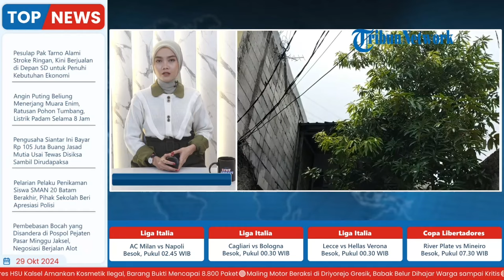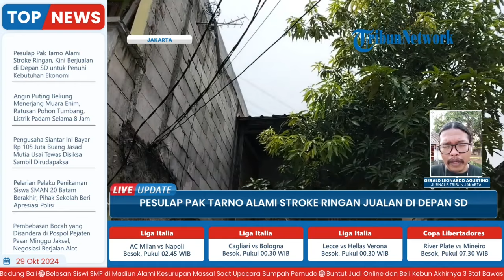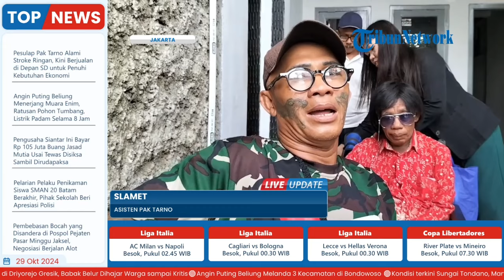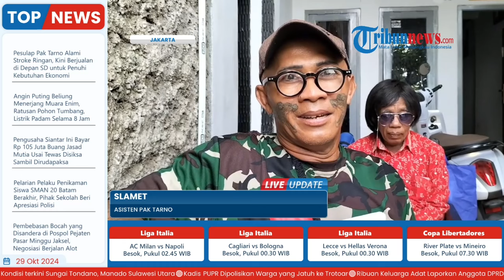Nasib Pesulap Pak Tarno, Stroke Ringan seusai Ditipu Eks Manager: Jualan di SD karena Ekonomi Sulit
Laporan wartawan, Tribun Jakarta - Gerald Leonardo Agustino
TRIBUN-VIDEO.COM - Masih ingat Pak Tarno, Sang Master Sulap Tradisional yang dulu dikenal lewat acara The Master?

Kini, kehidupannya jauh dari gemerlap.

Pak Tarno menderita stroke yang membuatnya sulit bergerak dan bicara.

Tak hanya itu, ia juga tak lagi memiliki pekerjaan tetap sebagai pesulap.

Pak Tarno juga sempat tertipu oleh oknum mantan manajernya, hingga kehilangan uang Rp 100 juta.

Program: Live Update
Host: Yustina Kartika Gati
Editor Video : Rifqi Khusain
Uploader: Ramadhan Aji Prakoso